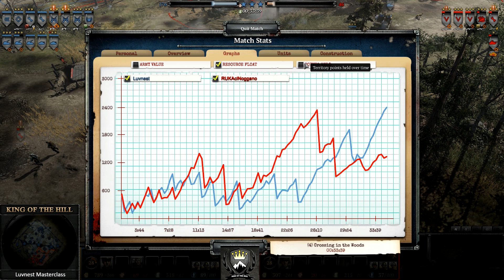[CoH2] Company of Heroes 2 | Masterclass Series | Episode #1 - Luvnest's Soviet Guard Rifle build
Masterclass Series | Episode #1 - Luvnest's Soviet Guard Rifle build

Welcome to the first of my Masterclass Series for Company of Heroes 2. Our first episode features the Grand Championship Series winner, Stephan aka Luvnest.

The aim of the series is to explore the minds of the game's best players in an interview as we watch their match. We will discuss each decision as it happens and also discover their ideal build orders, map strategies, favourite commanders and thoughts on current factions and balance.

This episode features Luvnest's Soviet 'T3 focused' build which was played against Noggano's Ostheer.